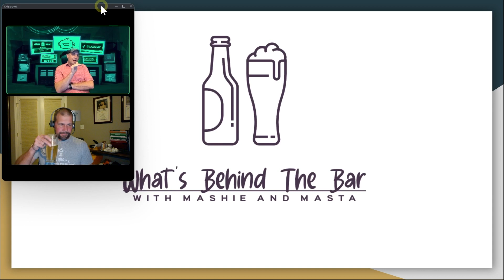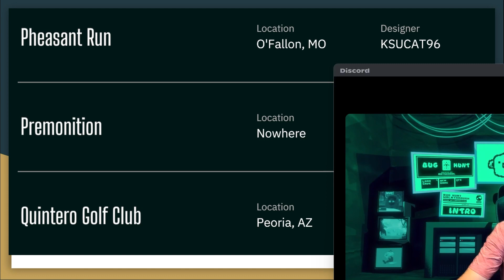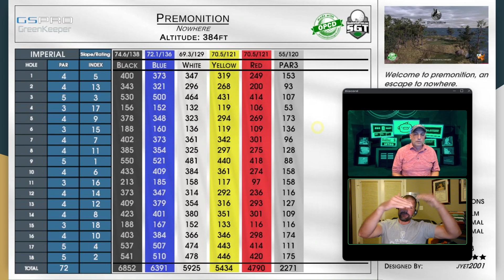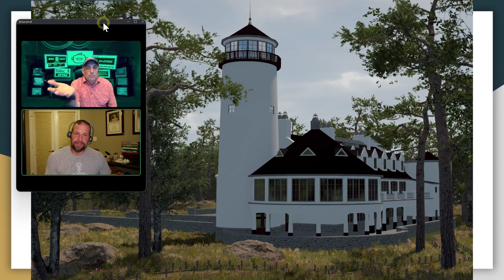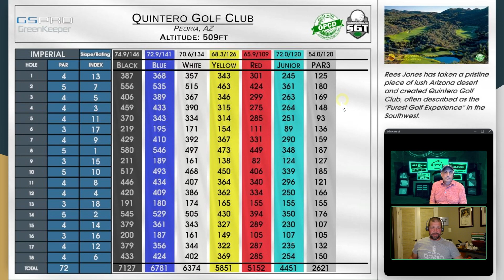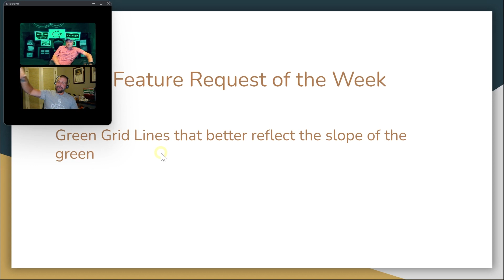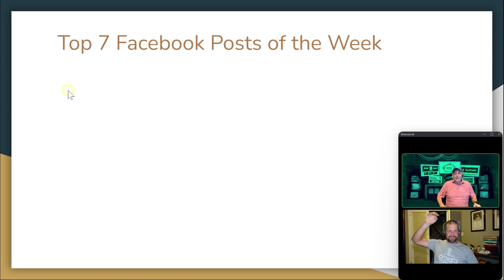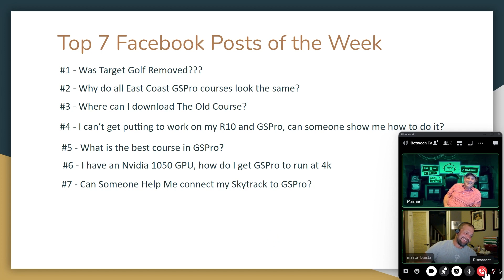Between Two Biomes - Season Two Episode 8 - No Hazards For You!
Mashie and Masta make tough life decisions while discussing the latest GSPro courses and give you suggestions as to which courses to play.

00:00 Intro and Drinks
12:42 New Courses
17:59 Premonition
37:18 Quintero Golf Club
49:20 Feature Request of the Week
56:50 Posts of the Week